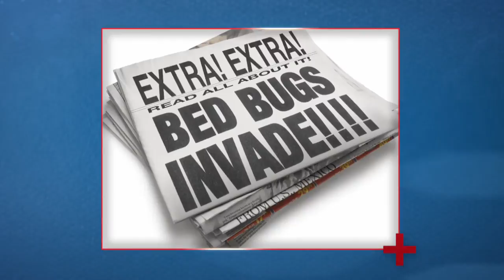Bed Bugs & Disease - Health Checks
Bed bugs are NOT known to transmit disease to humans. They also do not transmit MRSA, or methicillin resistant Staphylococcus aureus, however MRSA can occur as a secondary infection.